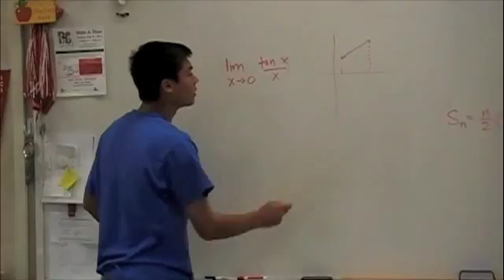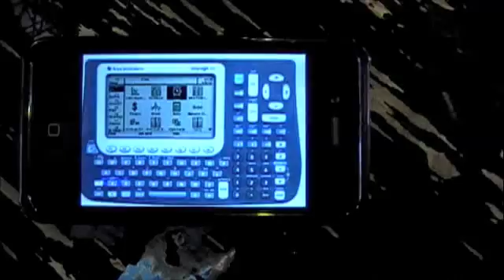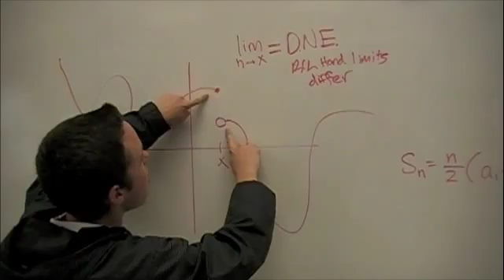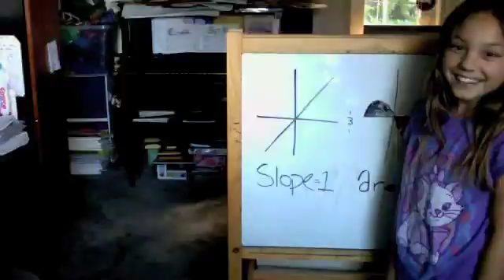Slope N Area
Mrs. Crook Calculus Class
AP Calc doing work